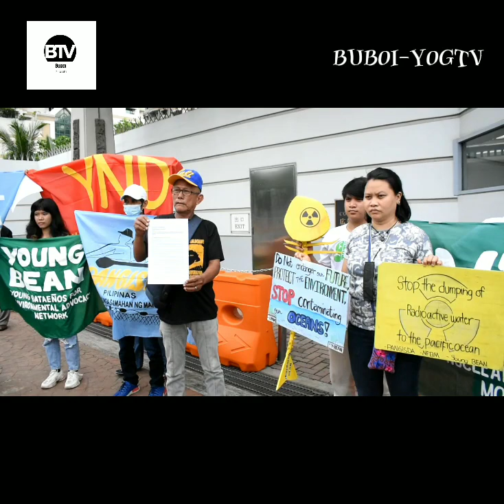Fisherfolks'Nagsagawa ng hawak sa harap ng Japan Embassy 😍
Pablo Rosales Pambansang Tagapangulo, PANCISA P
Nuclear/Coal-Free Bataan Movement Philippines
Tutol ang mga mangingisda at tagapagtaguyod ng kapaligiran sa planong itapon ang Fukushima radioactive nudear wastewater sa Karagatang Pasipiko